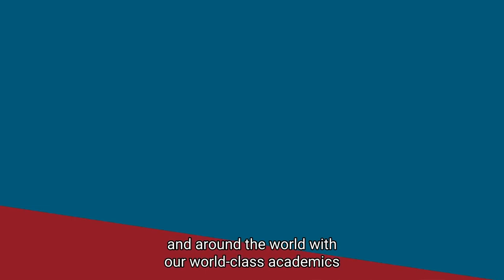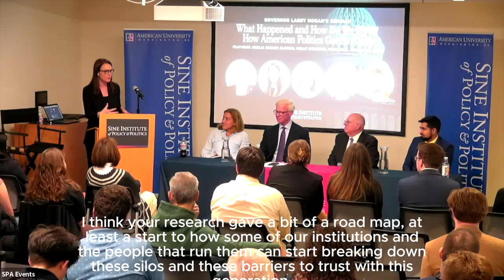Larry Hogan - What Happened and How Do We Fix It?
3/20/2024 - Sine Fellow and former Maryland Governor the Hon. Larry Hogan presents his third Sine Seminar, "What Happened and How Do We Fix It? How American Politics Got So Crazy."

The event features a panel discussion between former Hogan Chief of Staff Amelia Chasse Alcivar, Senior Advisor to the Sine Institute Molly O'Rourke, Ronald Reagan Presidential Foundation & Institute Chairman Fred Ryan, and Lead Larry Hogan Sine Student Associate Rohan Singh.